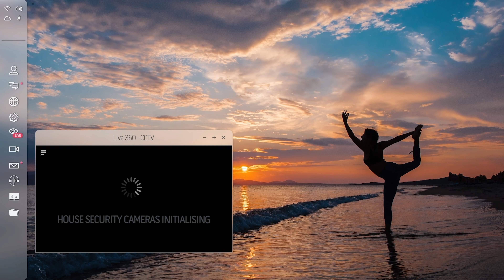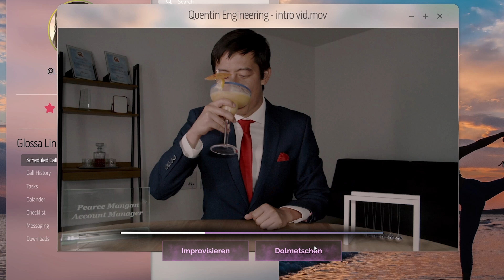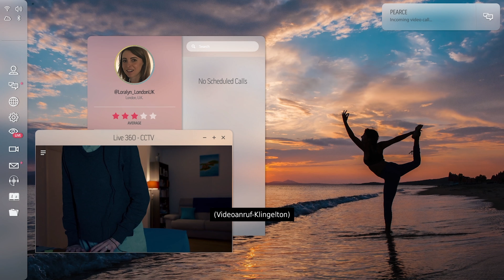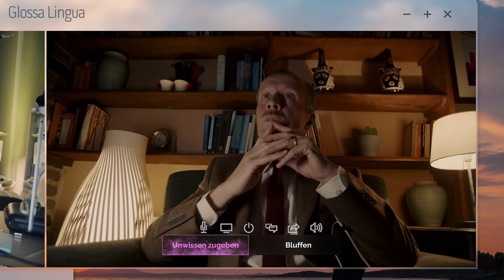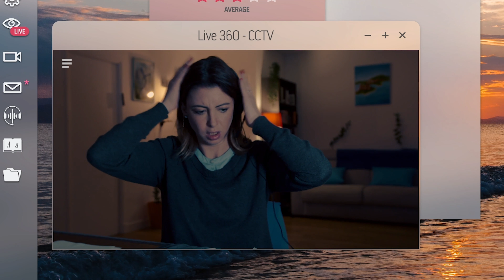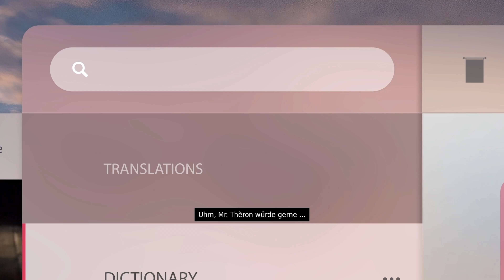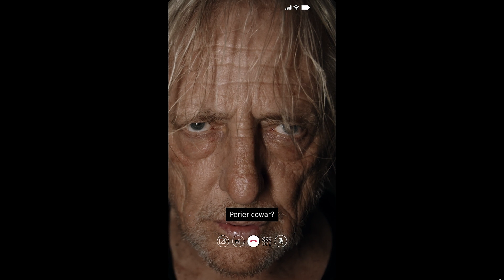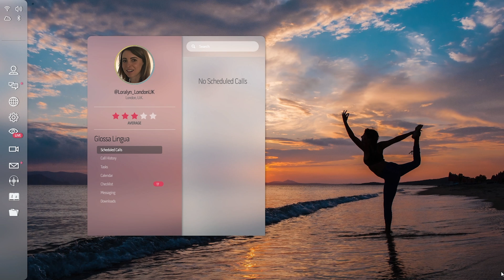Einen Fluch dolmetschen (gone wrong) 😱 NIGHT BOOK 📚 Deutsch ∙ Full Game ∙ Let's Play ∙ 4K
Night Book Deutsch Full Game German Ganzes Spiel Komplett Let's Play PC Komplettes Spiel

Night Book 📖 ist ein intensives, interaktives FMV-Horrorspiel von Wales Interactive, das dich in die dunklen Tiefen eines okkulten Thrillers entführt. Gedreht und entwickelt während der COVID-19-Pandemie, nutzt Night Book die Grenzen des digitalen Erzählens und kombiniert die Unmittelbarkeit von Webcam-Aufnahmen mit einer düsteren, paranormalen Geschichte.

In Night Book übernimmst du die Rolle von Loralyn, einer jungen Übersetzerin, die remote arbeitet und in eine übernatürliche Verschwörung hineingezogen wird, als sie unwissentlich ein altes, verfluchtes Buch übersetzt. Die Geschichte entfaltet sich in ihrem Haus, das mit Überwachungskameras ausgestattet ist. Während Loralyn mit ihrem Vater kämpft, der sich vor Geistern fürchtet, und gleichzeitig versucht, ihren Ehemann, der weit weg auf einer Geschäftsreise ist, zu unterstützen, musst du Entscheidungen treffen, die über Leben und Tod entscheiden.

Was Night Book so einzigartig macht, ist die Art und Weise, wie es die Isolation der Pandemie einfängt und gleichzeitig klassische Horror-Elemente mit modernem Gameplay kombiniert. Die Entscheidungen, die du triffst, führen zu einem von 15 verschiedenen Enden, wobei jedes Detail zählt. Ob du eine Tür abschließt, einen Anruf tätigst oder entscheidest, das Buch zu zerstören – alles hat Konsequenzen. Diese Vielschichtigkeit sorgt dafür, dass du das Spiel immer wieder spielen möchtest, um die verschiedenen Enden und Szenen zu entdecken.

Obwohl Night Book kein Spiel für schwache Nerven ist, hält es sich in seiner Erzählweise zurück und setzt eher auf subtile Spannung als auf Schockeffekte. Das Spiel gleicht mehr einem interaktiven Horrorfilm, der sich über etwa eine Stunde erstreckt – perfekt für einen gruseligen Abend allein oder in Gesellschaft. Auch wenn das Spiel nicht die gruseligsten Momente bietet, beeindruckt es durch seine Atmosphäre und die geschickte Nutzung von Webcam- und Überwachungskamerabildern, um ein Gefühl der Unsicherheit und Bedrohung zu erzeugen.

Die schauspielerische Leistung, insbesondere von Julie Dray als Loralyn und Mark Wingett als ihr Vater, ist hervorragend und verleiht dem Spiel eine authentische und packende Note. Die Spannung wird durch die düstere, bedrückende Stimmung verstärkt, die sich im Laufe des Spiels aufbaut und den Spieler in ihren Bann zieht.

Mit Night Book präsentiert Wales Interactive ein weiteres spannendes Kapitel in der Welt der FMV-Spiele. Es ist ein Muss für Fans des interaktiven Horrors und diejenigen, die eine innovative Mischung aus Film und Spiel erleben möchten. Tauche ein in die unheimliche Welt von Night Book und entscheide selbst über das Schicksal der Charaktere – doch sei gewarnt, deine Entscheidungen könnten schlimmere Folgen haben, als du dir vorstellen kannst. 🎮👻